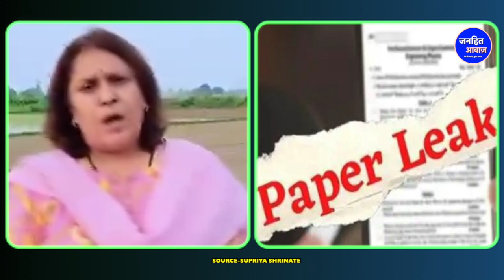महिला नेता ने किया 1 महीने का खुलासा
Video Courtesy -
Produced By - Janhit Awaz
Reporter -